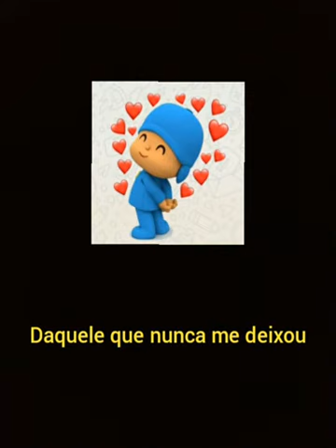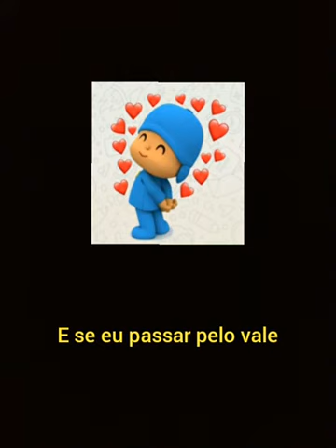Status Gospel 30 Segundos | Louvor Para Status | #94